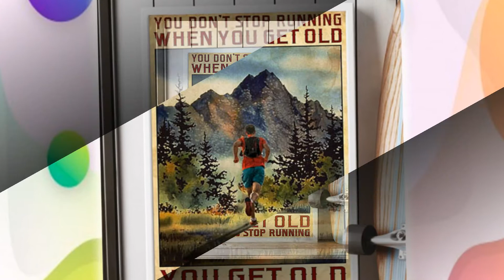You don't stop running when you get old poster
Thanks!